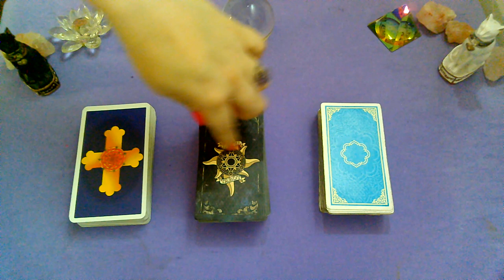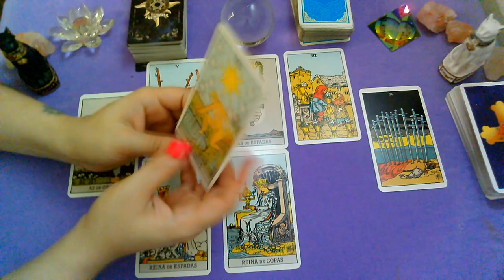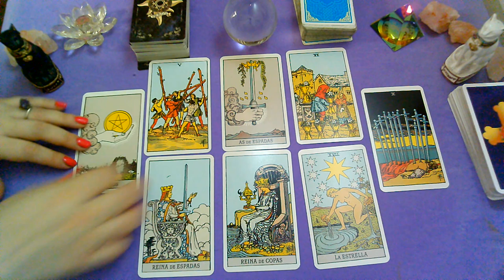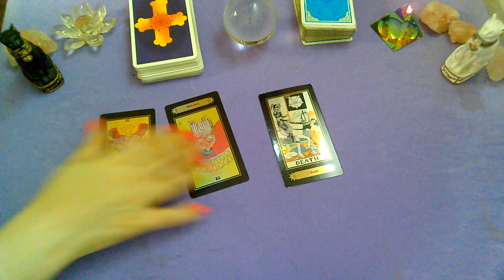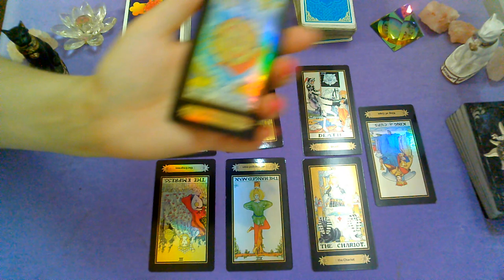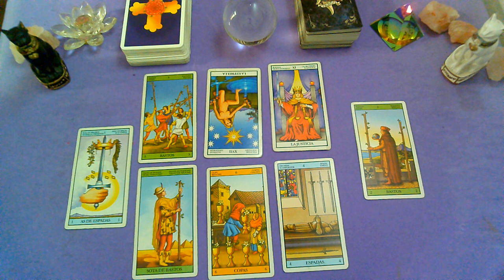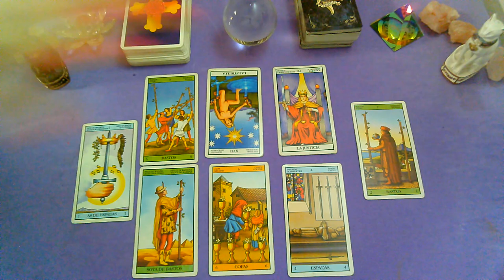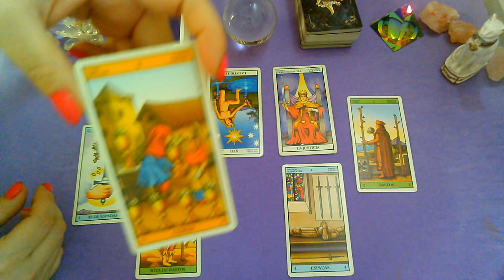📢🤔🥰¿PORQUE ME BLOQUEO MI EX?ME DESBLOQUEARA?Interactivo: Elige tu opción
¿PORQUE ME BLOQUEO MI EX?ME DESBLOQUEARA?
Elegi tu opcion utilizando tu INTUICION y descubri que consejo te da el TAROT!!!
01:34       OPCION 1 "R.W. RosaCruz"
07:44        OPCION 2 "R.W. Holograma"
00:13:15   OPCION 3  "R.W. Tradicional celeste"

Categoría
Entretenimiento
Licencia